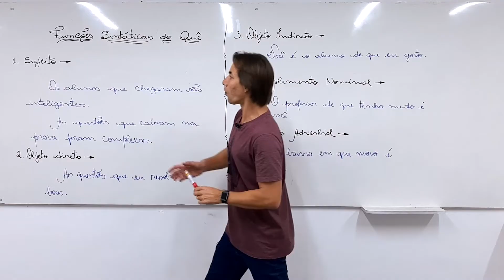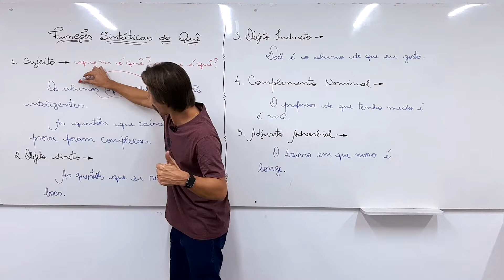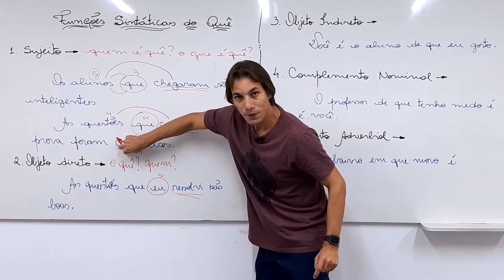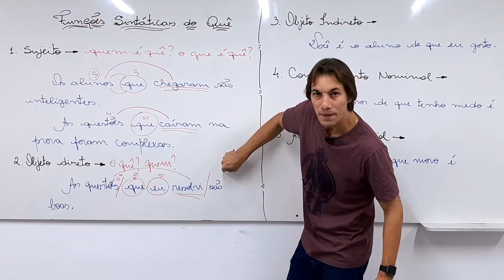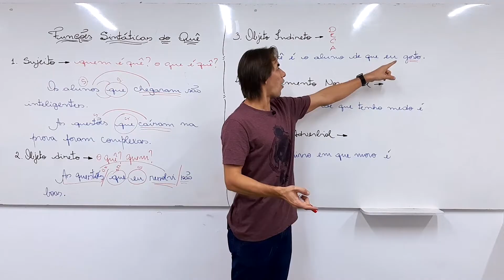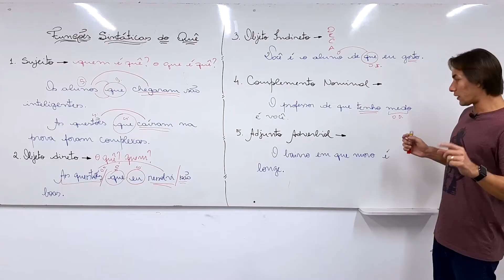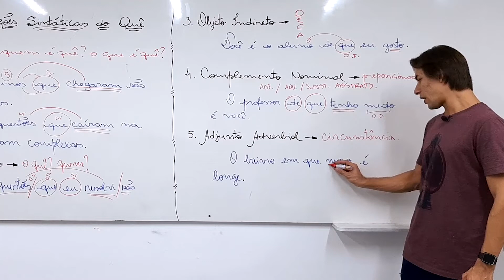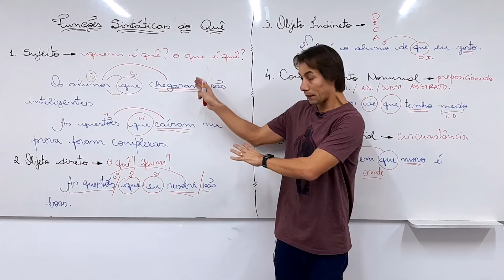Funções Sintáticas do QUÊ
O QUÊ é uma das questões mais recorrentes em provas, por isso gravamos uma aula especial para ajudar você.